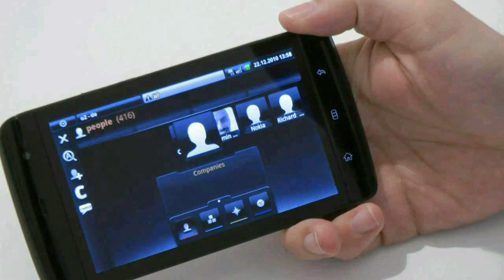Genesi Smartbook running a Freescale CPU and Ubuntu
- We are taking a look at the Genesi Smartbook/Netbook running on a 800Mhz Freescale cpu and Ubuntu Linux